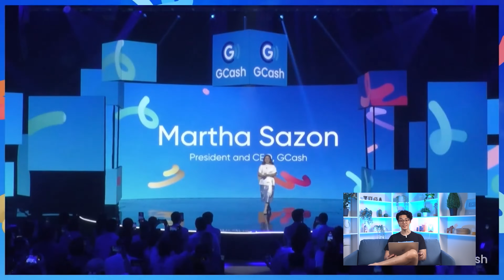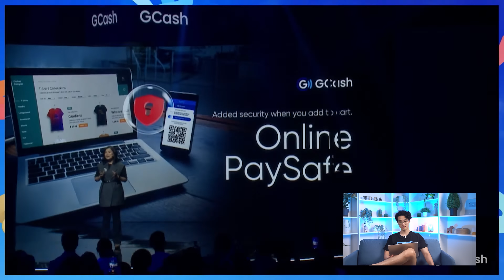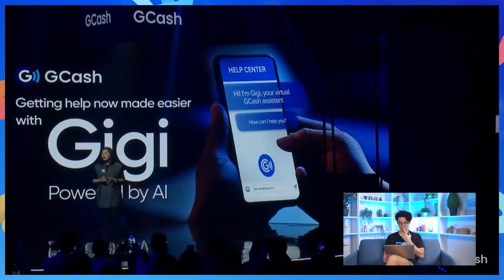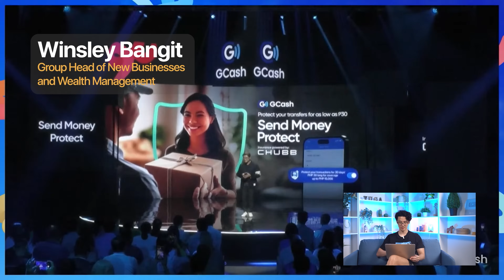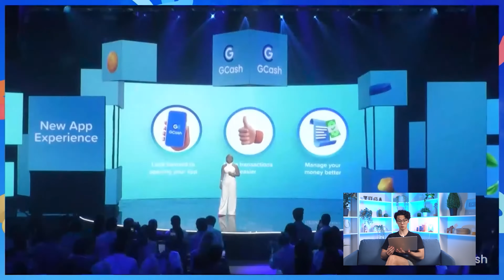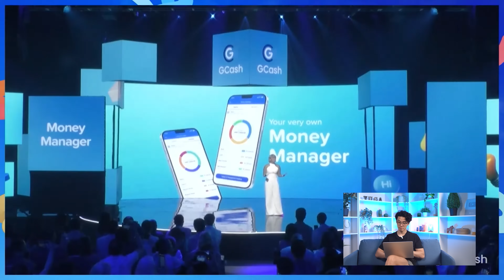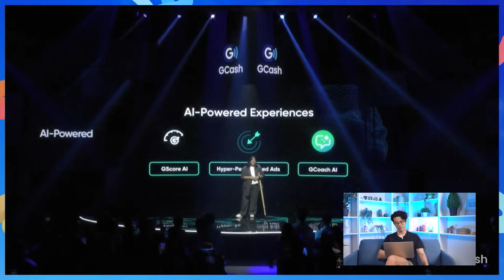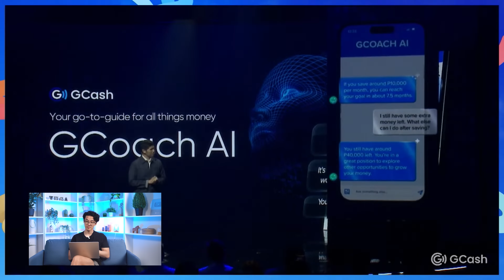2024 GCash FutureCast in 11 minutes (Security, Design and AI)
This year's GCash FutureCast unveiled a range of exciting innovations, including groundbreaking security enhancements, a revamped app design, and AI-powered experiences.

To learn more about what went down at GCash FutureCast 2024, check out the official GCash page: